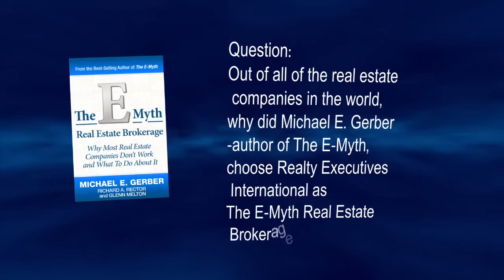Realty Executives & Michael E Gerber on The E Myth Real Estate Brokerage